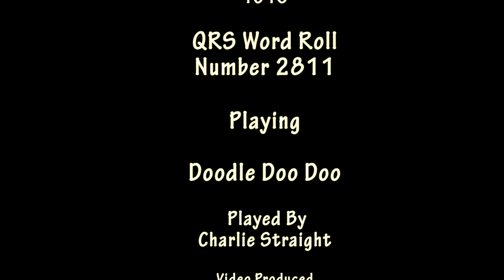Doodle Doo Doo Played by Charlie Straight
My 1916 Stroud Pianola Metrostyle Themodist Doodle Doo Doo Played by Charlie Straight.  A QRS Word Roll number 2811; This was recorded using a Canon HF S21 HD Camera using a Canon 5.1 surround microphone and encoded into Microsoft Windows Media with Dolby 5.1 surround.  Skip to half time for Mandolin mode and words.